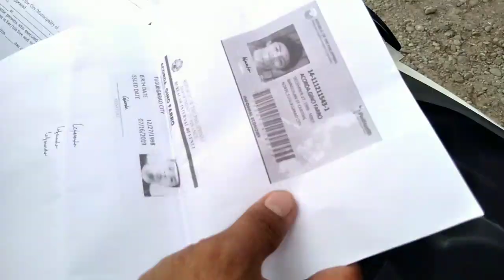Naka Bili Din ng Suzuki Burgman 125 || From Baguio to Caba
Mejo malayo man ang byahe sulit naman, Nakapag Swimming pa sa Beach.hehe
Shout out kay sir Daryl ang dealer ng motor...